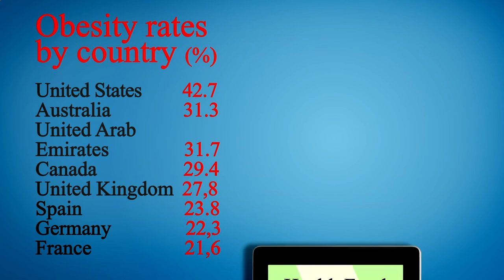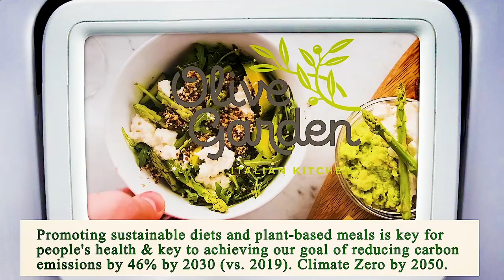Nearest Restaurant From Me Houston 77002 TX, Harris County, Texas